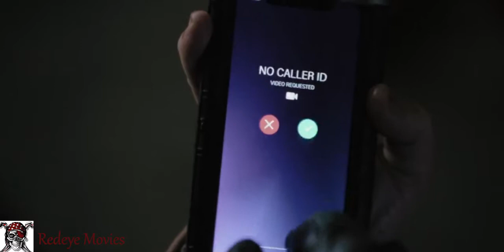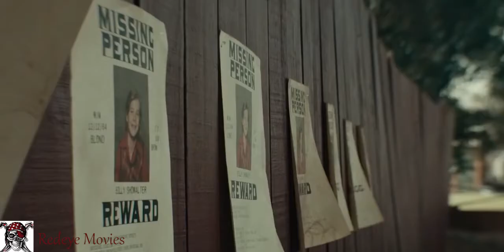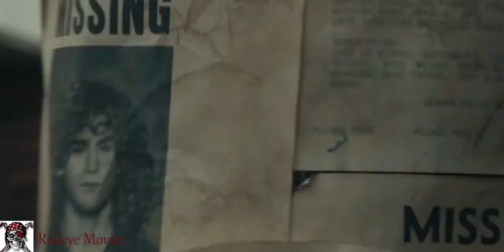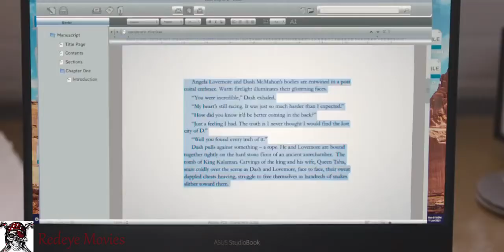Super 2022 Upcoming Movie Trailers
#2022 Movie